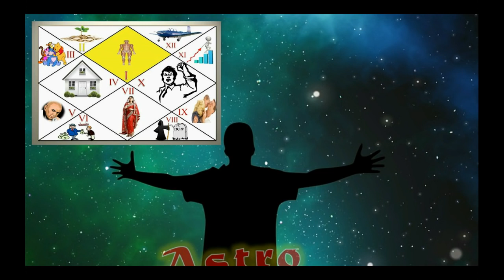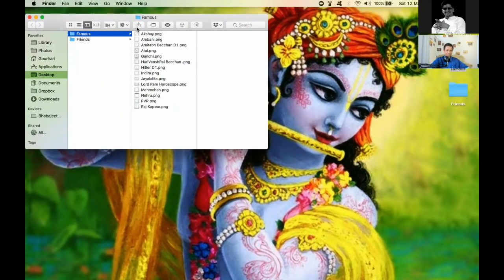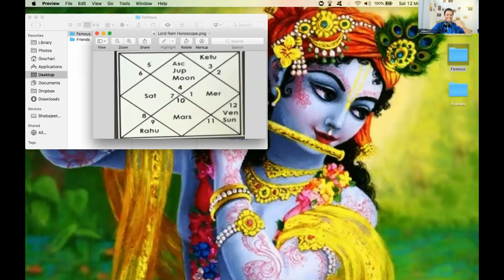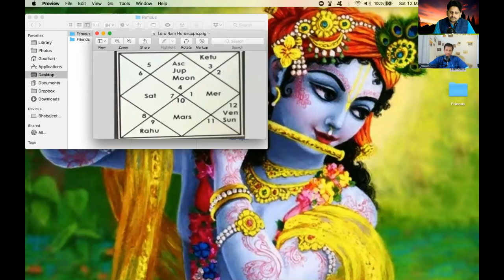EXTRAORDINARY SUCCESSFUL CHARTS & POWER OF PLANETS IN KENDRAS - PART 1